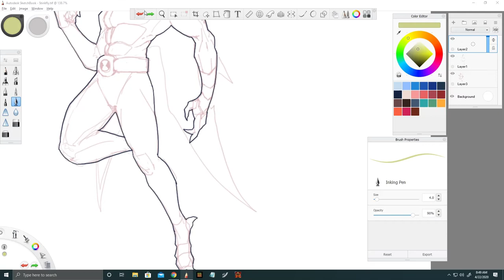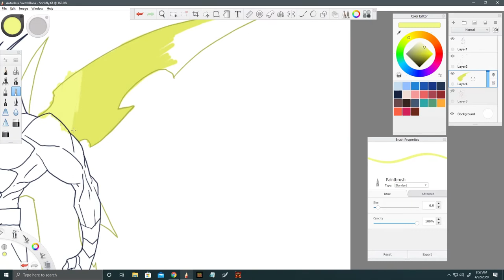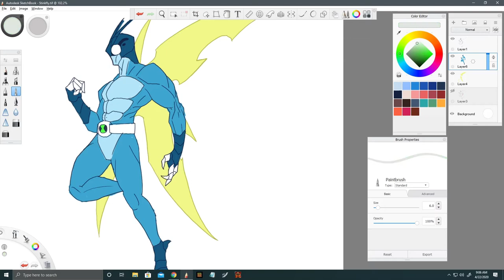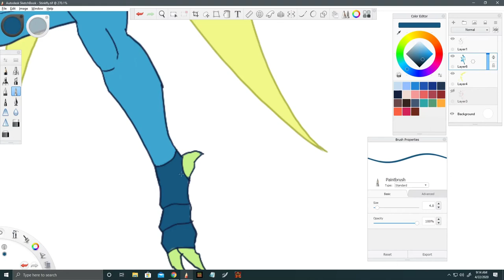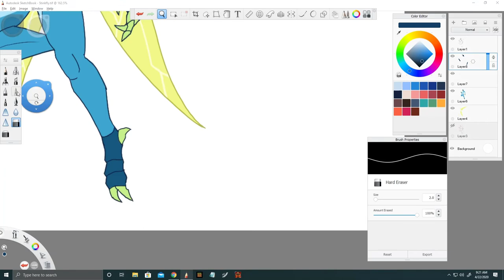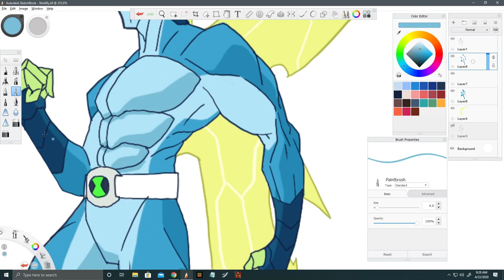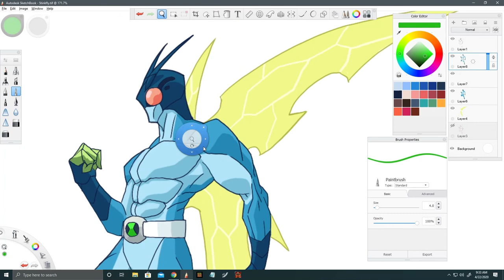Speed Drawing Ben 10 Reboot Stinkfly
Music